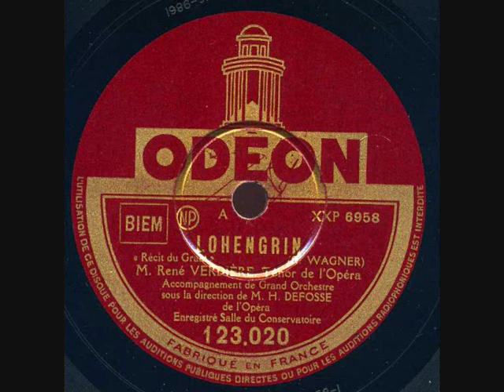René Verdière - Lohengrin - Récit du Graal - Odéon 123 020 energistré le 30 novembre 1929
René Verdière naquit à Tournehem-sur-le-Hem (Pas-de-Calais) le 26 juillet 1899. Il suivit l’enseignement du Conservatoire de Paris et en sortit avec les prix en 1926. Il fut aussitôt engagé au Palais Garnier, débuta le 29 octobre 1926 dans le rôle de Max du Freischutz et y mena plus de 30 ans de carrière. Il fut affiché dans Siegmund de la Walkyrie, dans Samson et dans des rôles plus secondaires.
Durant la guerre de 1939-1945, il séjourna en Afrique du Nord etobtint de vifs succès à Alger, Oran, Constantine, Tunis.
De retour à l’Opéra de Paris, il aborda répertoire de ténor héroïque : Radames, Erik du Vaisseau Fantôme, Dimitri de Boris Godounov, Jean d’Hérodiade, Lohengrin, Walther des Maîtres Chanteurs, Tannhauser. On le considéra comme l’un des plus grands interprètes français du répertoire wagnérien.
A partir de 1930 il exerça une importante activité à l’Opéra-Comique et y chanta Werther, Don José, Julien de Louise, Turridu, Canio.
Invité régulier de grandes scènes de province, il parut également à Monte-Carlo, Liège, Anvers, au Covent Garden, à La Haye et à Amsterdam.
Il se retira de la scène en 1958 et mourut à Paris le 6 mai 1981